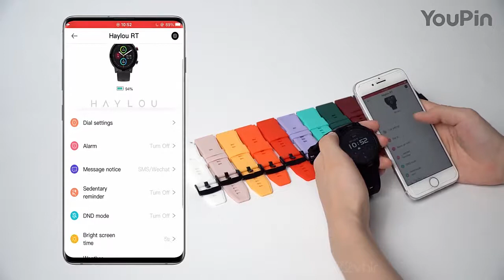УМНЫЕ ЧАСЫ XIAOMI HAYLOU RT LS05S smart watch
ДЕЛАЙТЕ СВОИ ПОКУПКИ И ПОЛУЧАЙТЕ ХОРОШИЙ КЭШБЭК (РЕГИСТРАЦИЯ НА СЕРВИСЕ КЭШБЭК) или